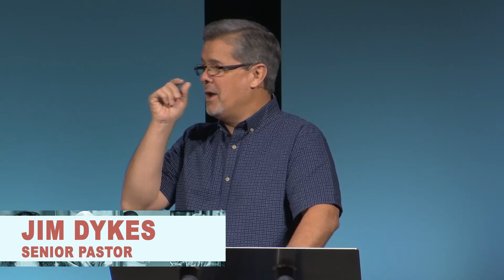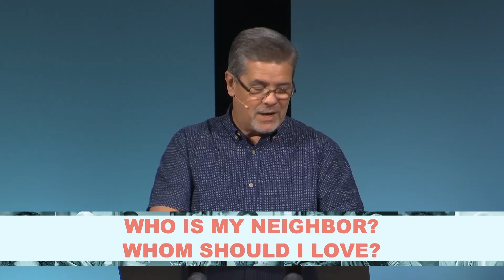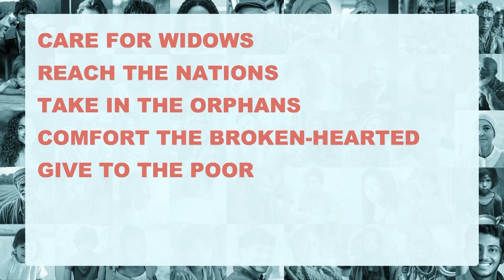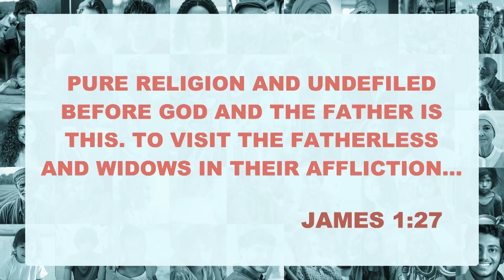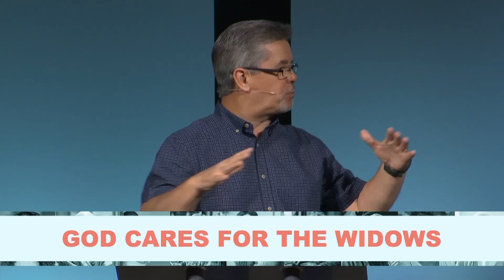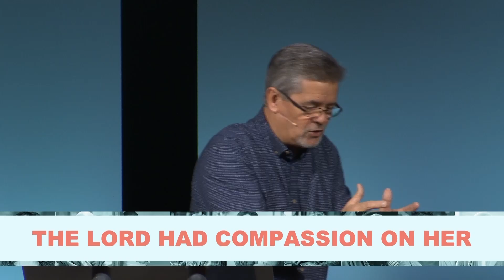Love Like Jesus Week 1